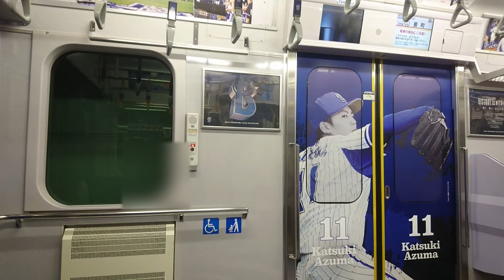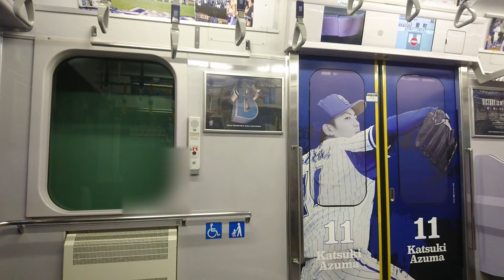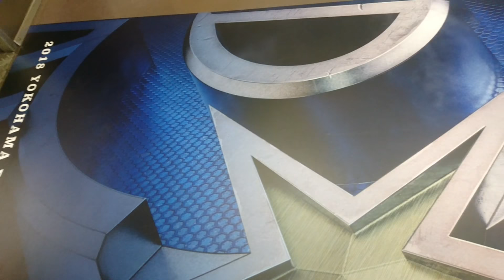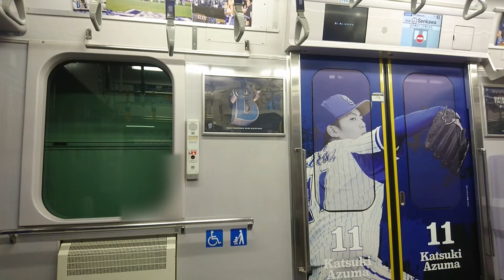【乗車】横浜高速鉄道Y500系 Y511編成 (ベイスターズトレイン ビクトリー号 ラッピング) Minatomirai Railway Y500 Yokohama DeNA BayStars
みなとみらい線Y511F
乗車区間:池袋→小竹向原

横浜DeNAベイスターズ  ベイスターズトレイン ビクトリー号 のラッピングのまま運行されています
内装が変わっていたので停車時にカメラを動かしています
※手持ち撮影　一部ぼかし加工